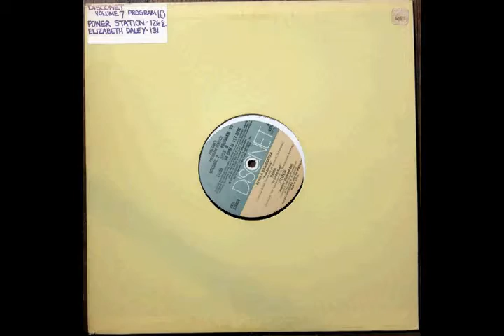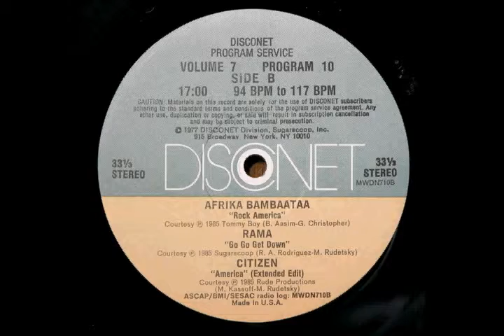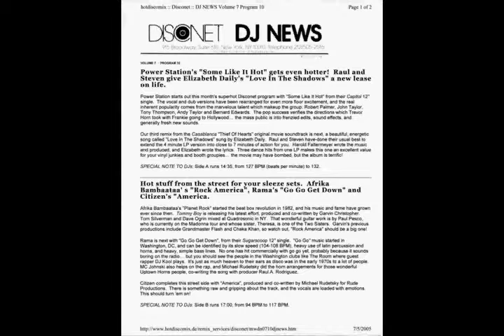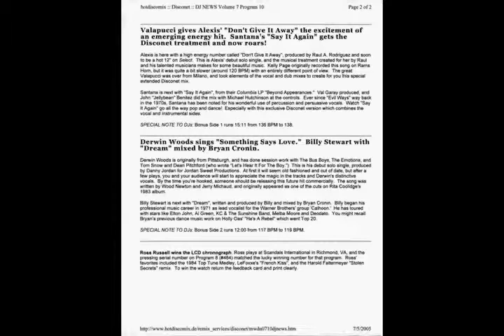Rock America - Afrika Bambaataa [DISCONET]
Rock America - AFRIKA BAMBAATAA
Volume 7 Program 10

BPM:  94 to 117  TOTAL TIME: 17:00

Courtesy p1985 Tommy Boy (B. Aasim-G. Christopher)

radio log: MWDN710B ASCAP/BMI/SESAC

Posted in loving memory of DJ David Raymond Hernandez
Born: May 10, 1955 Passed: January 25, 1991
DJ at J.R. Brians Redondo Beach, California USA